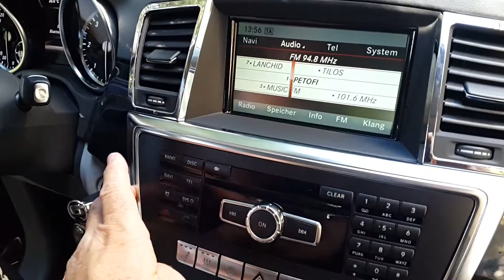20014 Mercedes ML 7" monitor upgrade GPS ,USB